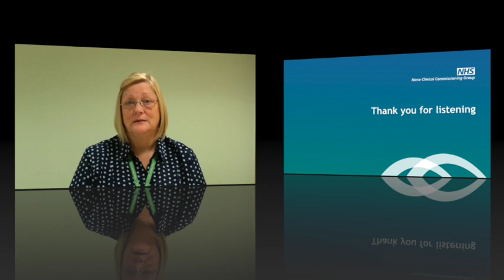Practice Liaison Veterans Champion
Why we need an Armed Forces Covenant (AFC) from a Veterans Liaison Officer perspective.